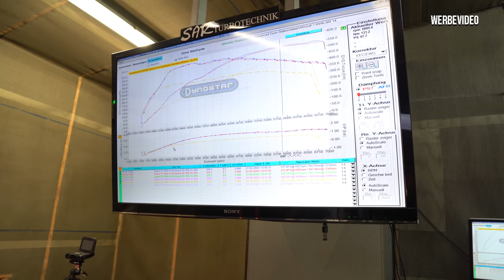Mehr Leistung für den Golf - René Bàuche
In diesem Video bekommt der Golf ein wenig Leistung...

René Bàuche
Kopernikusstraße 12A,
30853 Langenhagen